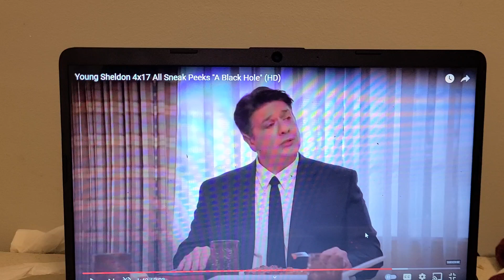YOUNG SHELDON 4X17 TRAILERRR TRAILER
wats